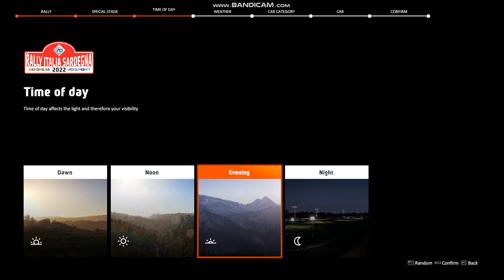WRC GENERATİONS , ITALY SARDINIA BARANTA LEGENDS CAR MİTSUBİSHİ LANCER EVO V TOMMİ MAKİNEN